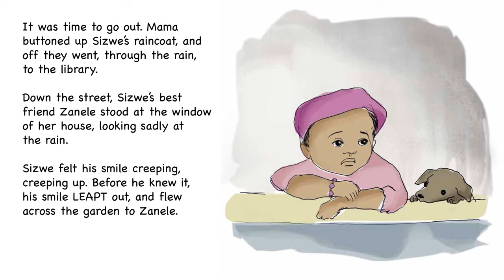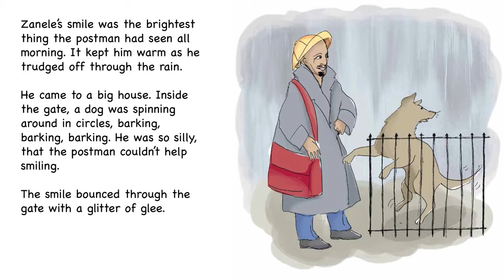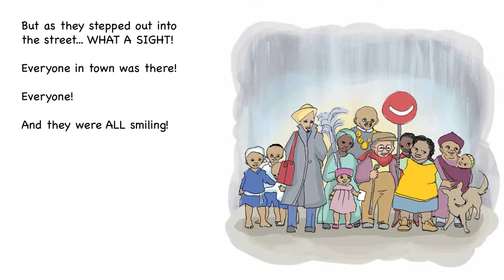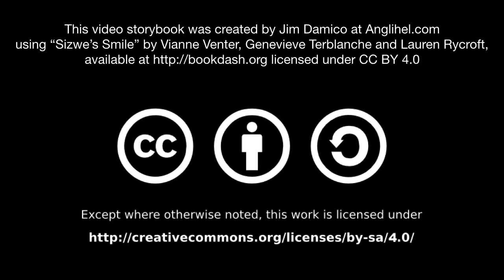[5.8] - Sizwe's Smile - (read aloud video story book @ Anglihel.com)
Sizwe's Smile
by
Illustrated by Genevieve Terblanche
Written by Vianne Venter

Today Sizwe learns that a smile is something you can give away without losing it.

"Sizwe's Smile" by Vianne Venter, Genevieve Terblanche and Lauren Rycroft